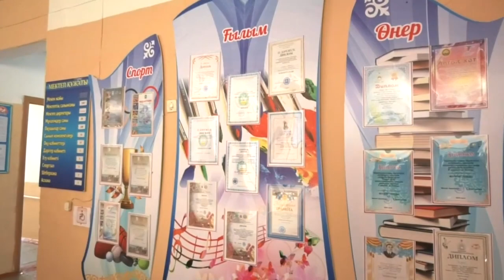Экибастуз Новости Аким Экибастуза встретился с сельчанами Байетского сельского округа